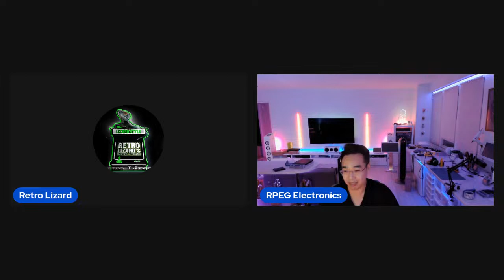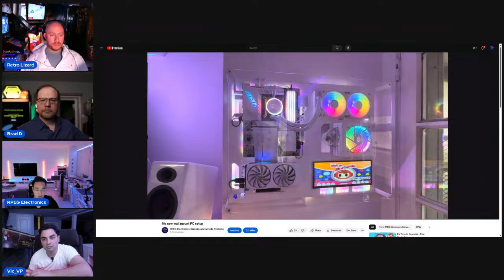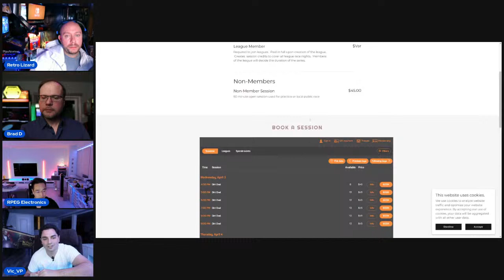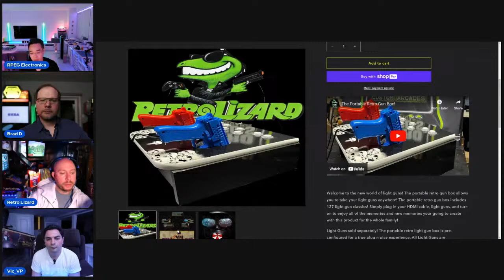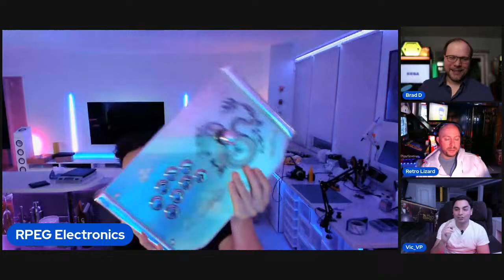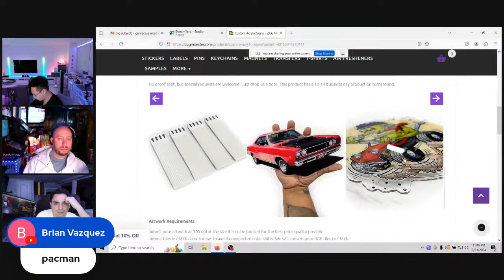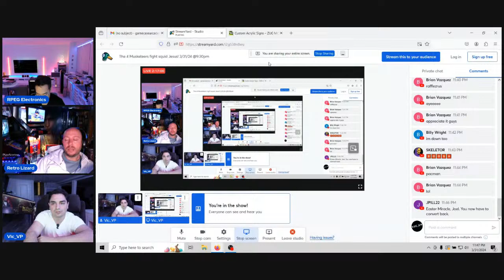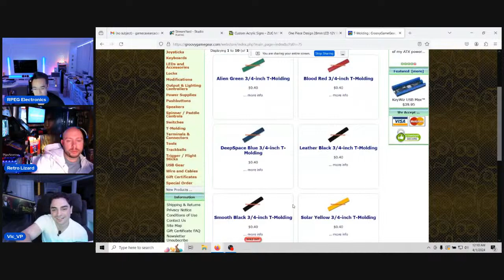The 4 Musketeers fight squid Jesus! 3/31/24 @9:30pm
Join us after your holiday celebrations!